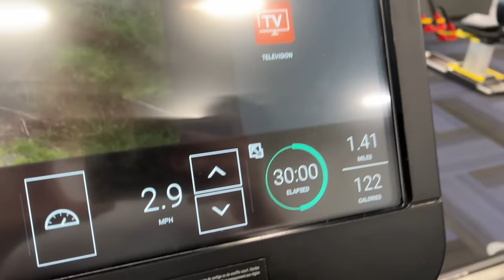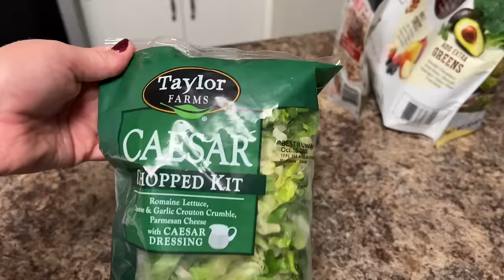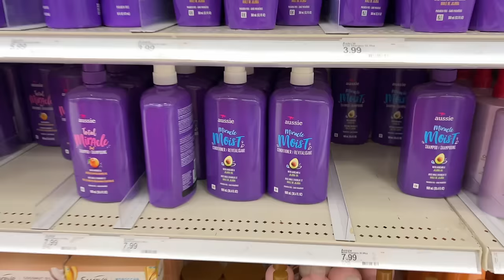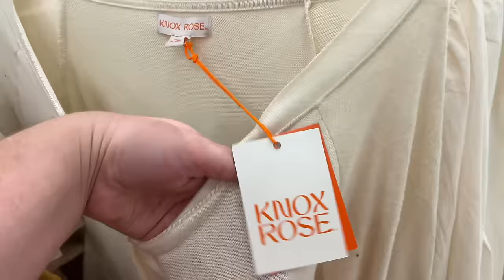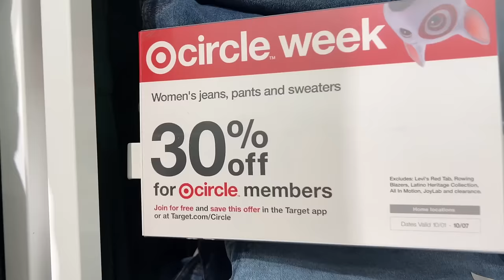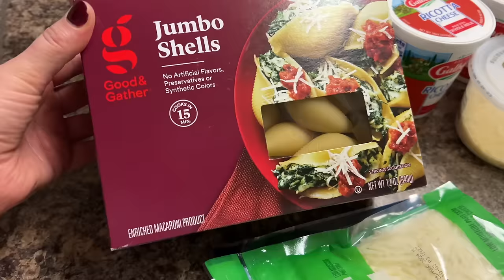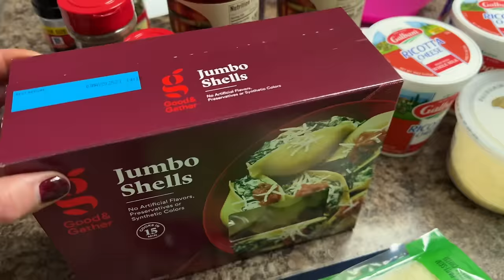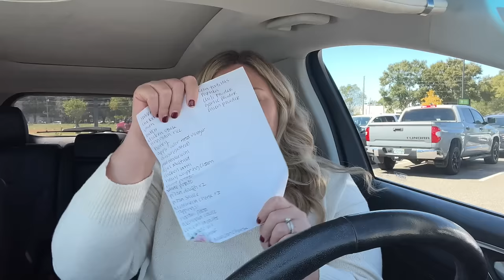SHOPPING WITH CANDICE + WEEKLY DINNERS | VLOG # 183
Hey y’all! I hope you enjoy this week’s vlog :)

Starbucks 100 calorie coffee:
Venti iced coffee
No classic
1 pump white mocha
3 pumps sugar free vanilla
Splash of sweet cream
Light caramel drizzle
Loreal shampoo/conditioner
Target tiger t-shirt
Pink satin top
Light wash cropped jeans (different wash)
Target sandals
Heart earrings
*I added ground beef to mine